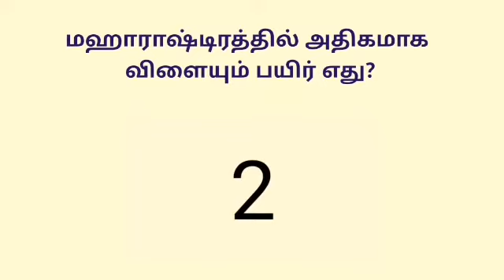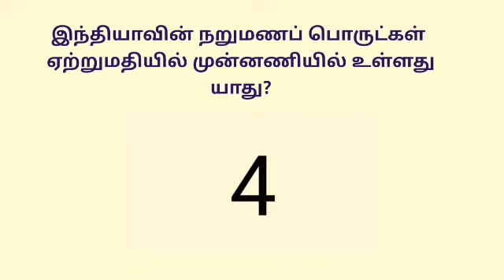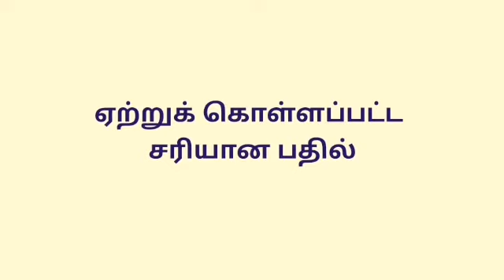I A S - TNPSC, QUESTION &ANSWER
I A S - TNPSC, QUESTION &ANSWER  in tamil